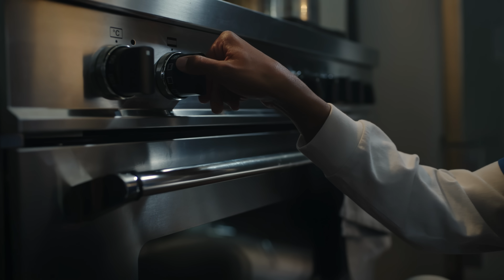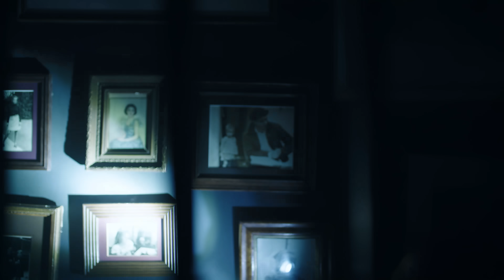Horror Short Film "Leech" | ALTER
An elderly blind woman is unaware of the stranger secretly living in her home.

"Leech" by George Coley

More About "Leech":
Mary thinks she lives alone. Elderly and blind, she relies on visits from her care to get by. But when the carer starts noticing things out-of-place around the house, he uncovers a dark secret hidden within: there is a mysterious stranger, nesting in Mary's home.

"Leech" Credits:
Writer/Director/Producer - George Coley
Director of Photography - Joe Ransom
Cast -Sandra Voe, Josh Katembela, Graham O'Mara
Production Manager - Hugo Cintra
Assistant Producer- Anna Armstrong
Camera- Andre Pinto, Ruben Alvarez, Danni Baxter
Camera Trainee - Lucian Farwell
Gaffer - Toby Martin
Spark - Sam Hyde, Mike King, Martin Granger, Ryan Winterbotham
Sound Operator - Támas Tjeszensky
Hair & Makeup - Elizabeth Raynsford
Editor- George Coley
Composer- Liam Fuller
Sound Mixer- Claire Bilyard
Colourist- Ollie Gill
Foley - Post Red Ltd.
Photography - Samuel Sherring